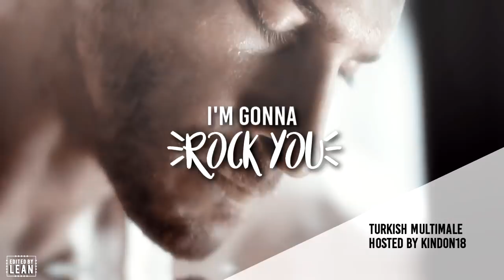Collab Parts | November - December 2017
Playlist with all the collabs I take part in
if some collab is missing it's because this collab has never been published or my lazy, forgetful did not add it.